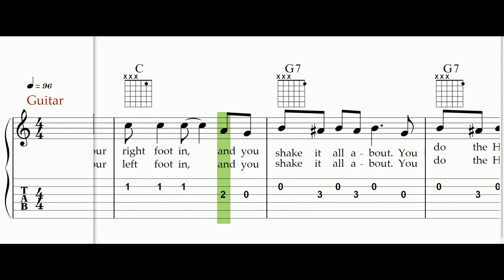"The Hokey Pokey" from "Guitar for Kids" by Hal Leonard, Guitar Play Along